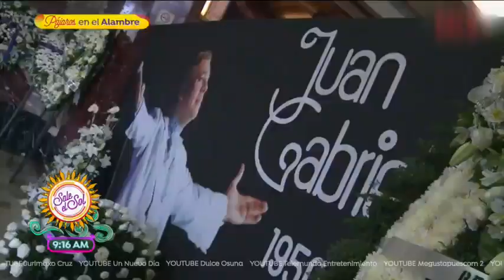¡Amanda Miguel y Diego Verdaguer hablan de la boda de su hija! | Sale el Sol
Amanda Miguel reveló que aún no hay fecha para la boda de su hija, además la pareja aseguró que la relación con ella es muy buena, al grado que han compartido escenario